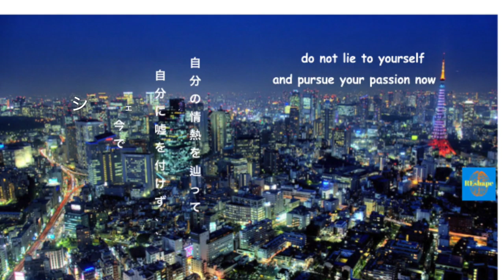[モチベーション動画]内向的な対人恐怖症者向けの生産性激増する時間管理方法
対人恐怖症を病んでる内向的な者としてピーク生産性を達成する為、どうやって時間管理するの？
２０１７年東京から帰国された僕はよくその質問を自分に問いかけた。

生涯ずっと対人恐怖症と戦った内向的な双子座(Gemini)の僕にとっては外に出たり他人に話をかけたりするのは非常に難しかった。
偶に、受話器を手にとって誰かに電話をかけたりするすらも、気絶しそうな感じもした。
多数にマスターマインド講座に通ったこそ、それを乗り越える方こそあれ、自分自身を最も生産性の高いバージョンアップされる方法も分かった。

それを実装するの準備は良いかい?
エンジョイ

皆様は時計台の中で生きているのでは？
揺り籠から棺まで。

我らのなで「寿命」との時計が刻々と動いている。

学校の中で苦しみに時間を潰したとのよく覚えている。

その後自分のプライベートレッセン「楽器を弾いたり、格闘技したり、スケボーを滑ったり」放課後で進んだ。

週末や休みの日はしょっちゅう何百本のゲームで時間を粗末した。

日本の文化に浸ったから初めて、自分の時間は良く投資したと分かった。

確かに、それが自分をいつも住みたかった東京に持ってくれた努力だった。

そして、僕はその都市で３年間に住むのも機会があった。

魂胆を語れば、その３年間は今までの人生の中で宝物だった。

帰国が余儀なくされた状態になったから、俺は最初の半年間はずっとなる早日本に帰る為に努力惜しまず頑張ってった。

しかし、ドイツの法律は３年間以内でがらんと変わったから、くだらない講座を通えざるを得なかった。

人生ではそれ以上の時間の粗末を感じたことがなかった。

この麻酔なしで体に塗られた事情な苦しいなメンタルブレーキのせいで僕を自殺未遂状態に齎した。

それはもう、人生の最期だっと思い、東京２０２０の五輪を友達と東京で祝わないからさ。
即ち、自分の夢は雲のように消えてゆく。

ただし、この世を去る前に僕は自己啓発のお陰で改めて軌道に乗って、時間管理制度ももっと詳しく分かれるよになった。

そこの中で最初の第一歩は自分の時間をしっかり把握することだ：

✔️ グーグルストアーかアップルストアーにて無料でtoggl とのアップリをインストール
✔️ 全ての行動をそのアップりで一週間に渡ってトラッキング
✔️ 時間粗末の行動を記入し、解決策を探す

この簡単の三つのステップは自分の人生を善に変えた